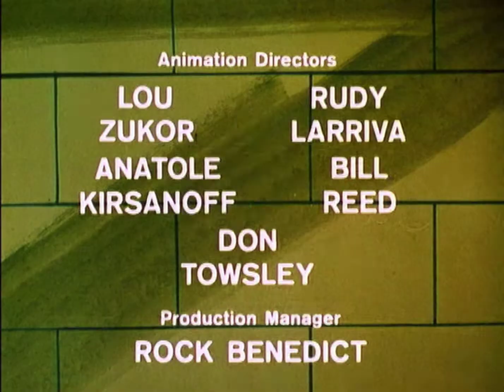Sabrina the Teenage Witch (1970) - Costume Party - Correct Video Speed (High Bitrate SD)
Re-rendered and optimized for high-definition (from interlaced to progressive), and subsequently re-optimized for video streaming, with none of the half-retarded interlacing artifacts that all the other uploads seem to have.

This is Season 1, Episode 10b, originally released under the "Archie Comedy Hour" in 1969 directed by Hal Sutherland and produced by Norm Prescott and Lou Scheimer, slowed down to match the original NTSC speed, pitch, and 60Hz frequency to correct the common habit Hallmark Cards had of speeding up Filmation's materials throughout the late 1990s and early 2000s for PAL home media releases, this would then be followed up by Hallmark discarding the original film negatives and sound masters (the currently missing Comedy Hour music segments were most likely long gone by this time, they didn't show up on Archie/Sabrina content after syndication in 1976, that or they were cut from the NTSC videotape reels for other reasons), something that wasn't known (but suspected) until after Entertainment Rights' acquisition of Filmation's materials in 2004.

Riverdale High's student body hosts a costume party at an abandoned house owned by Veronica's father on the same night that an annual witches convention is being held. Everyone except Reggie confuses the monsters and Sabrina's aunts as kids in costumes. Reggie goes on his usual witch hunt and making Sabrina stressed and miserable as always. He gets close to exposing everything when Sabrina uses Jughead to remove Reggie's helmet, scaring the daylights out of the monsters and witches. Veronica's father shows up and Sabrina is able to cover it up by saying they were performers hired to add to the atmosphere assisted by Reggie, and makes one of the monsters come back with a bill.

This episode has been included on the following home media releases: Sabrina the Teenage Witch: The Complete Animated Series DVD boxset 2008 (Genius Products), Magical Antics DVD 2016 (Fox and DreamWorks), and Sabrina the Teenage Witch: The Complete Animated Series DVD boxset 2017 (Universal).